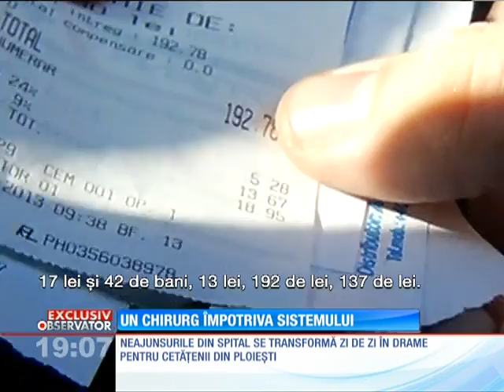Anchetă în spitalul morţii din Ploieşti!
Spitalul Judeţean din Ploieştie e sub asediu. Ministrul Sănătăţii a mai trimis doi directori din minister să vadă cât de gravă e situaţia.